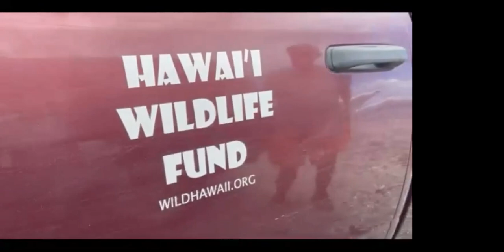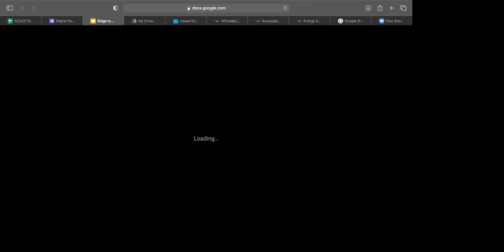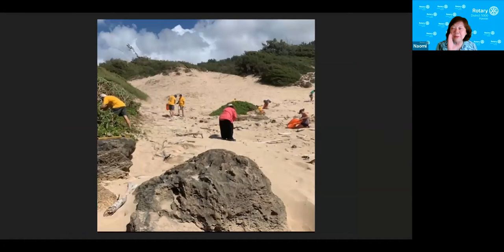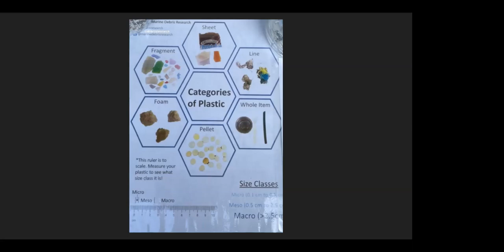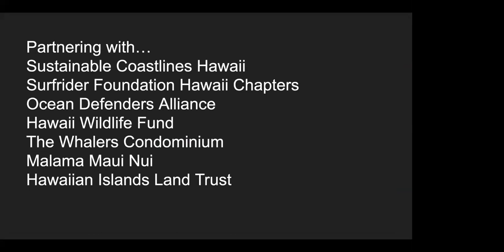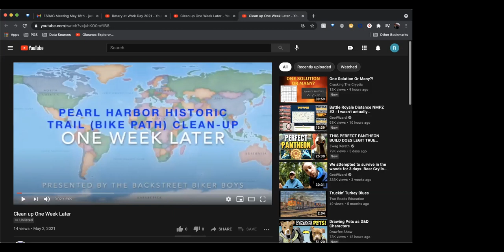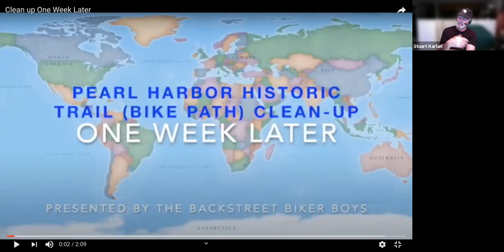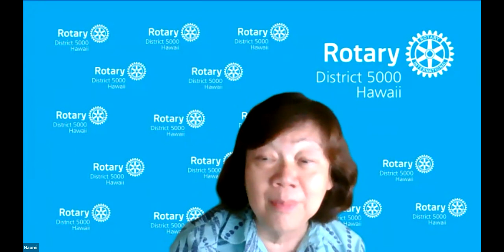Environment Focus Group May 18 2021